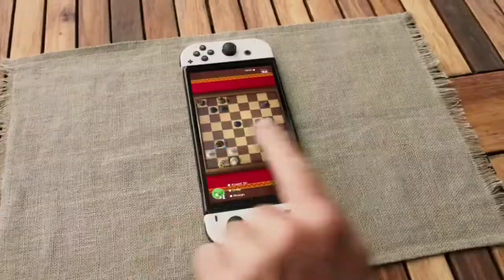Nintendo Switch OLED Model Sucks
Yes The OLED Version of the Switch unfortunately doesn't have 4K support it's just a bigger wide screen that's it the Joycons are ok you can get custom Joycons anywhere the battery life is 6 hours maybe get the version 2 Base Nintendo Switch which has Stronger battery life and A Better Kickstand is nice but there's 3rd party brands that have accessories that are way better so again nothing special here let me know your thoughts